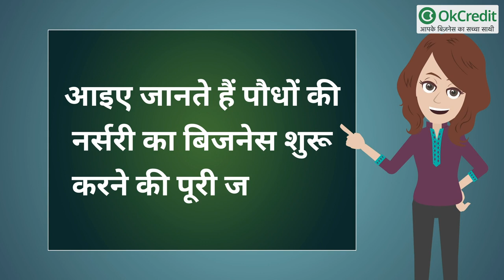पौधों की Nursery का Business कैसे शुरु करें | How to start plant nursery business | OkCredit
हमारी धरती हरी भरी और पेड़ पौधों से सजी कितनी अच्छी लगती है पेड़ और पौधे हमारे वातावरण को तो स्वच्छ रखते ही है साथ ही वे हमें मानसिक शांति भी प्रदान करते है। लेकिन आज के बढ़ते शहरीकरण के चलते हवा प्रदूषित हो गई है,इसके कारण हमारी सेहत पर भी बुरा प्रभाव हो रहा है। इन सबसे निपटने के लिए सरकार तो जरूरी कदम उठा ही रही है साथ ही लोगों में भी जागरूकता आई है, वे अब अपने घर और आसपास के वातावरण को शुद्ध करने के लिए गमलों में ही इंडोर और आउटडोर पौधों को लगा रहे है,इसलिए आजकल इनका चलन बढ़ सा गया है। बिजनेस करने वालों के लिए पौधों की नर्सरी का बिजनेस एक अच्छा बिजनेस साबित हो सकता है जिससे वे अच्छी कमाई के साथ प्रकृति की देखभाल में भी अपना सहयोग दे सकते हैं तो आइए जानते हैं पौधों की नर्सरी का बिजनेस शुरू करने की पूरी जानकारी।

How to start Plant Nursery Business in India. Information about various plants, flower plants, fruits plants, medicinal plants, vegetable plants etc. how these plants grows, how the soil are prefer for gardening etc.